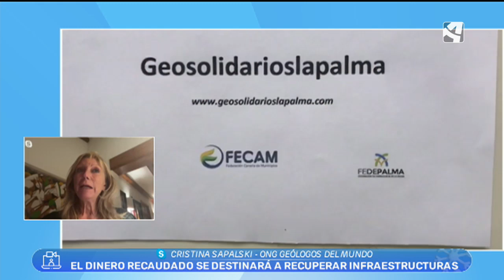Iniciativa de solidaridad de los geólogos con La Palma